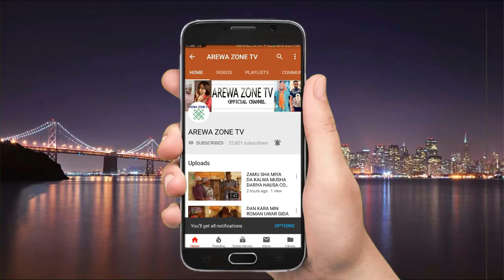SAKONA SONG BY KAMAL BABA (NEW HAUSA VIDEO SONG 2020)